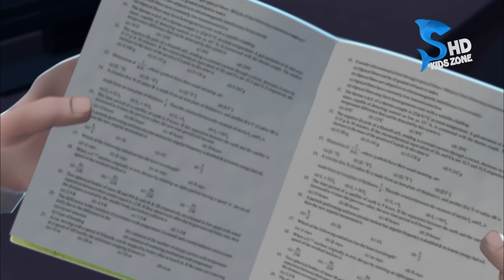MaxSteel |Season 02| Mega Episode 05| @KidsZonePakistan I URDU Dubbing I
Toxzone Karleta Hai Aik Ultralink Ko Capture Aur Phir Uski Madad Sey Max Aur Steel Ko Aik Video Game Main Engage Karta Hai Magar Consequences Hotay Hain Real World Key.

Dredd, Max Steel Aur Elementors Dhoond Rahay Hain Turbo Star Ka Ka Aik Peice. Magar Wo Piece Milay Ga Aik Aeyse Gaar Main Jahan Rumor Hai Key Pehley Sey Aik Khatarnak Monster Rehta Hai.